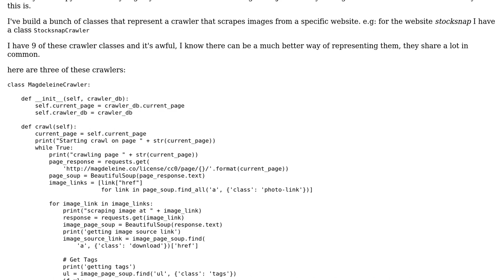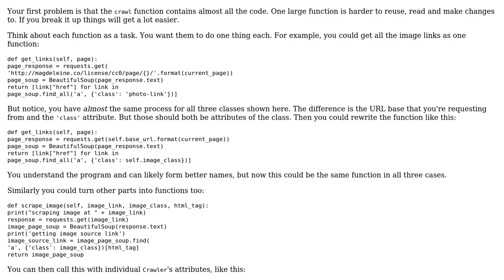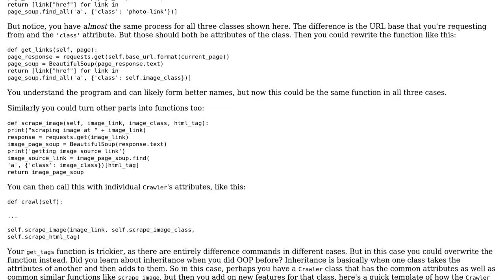Code Review: Web crawlers for three image sites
With thanks & praise to God, and with thanks to the many people who have made this project possible! | Content (except music & images) licensed under CC BY-SA | Music | Images & others | With thanks to user SuperBiasedMan user davegri user 200_success and the Stack Exchange Network Trademarks are property of their respective owners. You are responsible for your own actions.